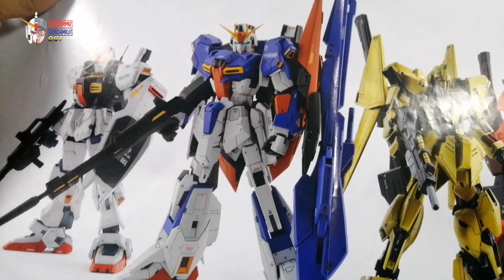GUNPLA TIPS : MINOR DETAILING TUTORIAL ( Tools marhaen hasil kerja ala Sultan!! )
Assalamualaikum n hi guys!! hahaha... lame sgt kan aku x buat video pasal tutorial... haaa... kali ni korang wajib tonton sampai habis!! sebab akau xnak jawab soalan yg jawapnnya ade dlm video nie!! jgn laa malasss!!! rugi oooiii ilmu niee... haha...

okayhh... jom kita belajar cara bajet nak cantik dan detailkan gunpla!!!